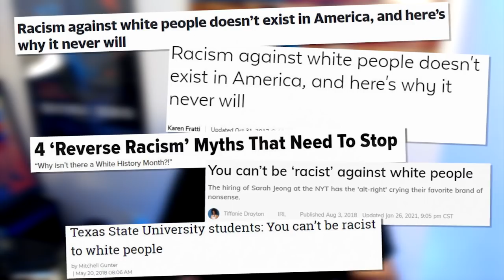LOL: MSNBC Guest MAD After Getting Schooled on Critical Race Theory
➡️ Sources:

He Can't Handle the Truth! MSNBC's Glaude Melts Down After Being Schooled by CRT Critic